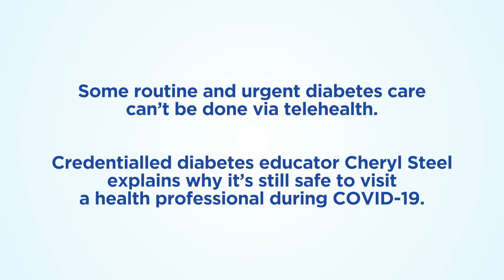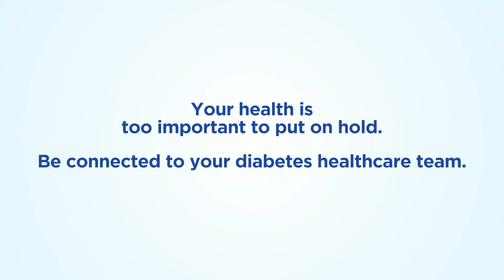Credentialled diabetes educator Cheryl Steel explains why it is still safe to visit a HCP